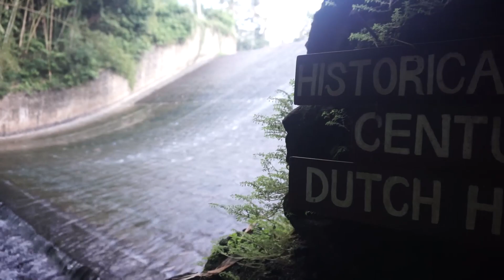Pengabdian Kepada Masyarakat Desa SianganDalam Pengembangan Ekowisata Air Terjun Bandung Gianyar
Keberadaan Desa Wisata Siangan sebagai salah satu penyangga wisata di Kabupaten Gianyar memiliki posisi strategis yang sangat layak dikembangkan. Dengan berbagai potensi yang dimiliki dan posisi yang strategis antara Jalur Wisata Kabupaten Gianyar dan Kabupaten Bangli menempatkan posisi Desa Siangan sangat memungkinkan dikembangkan sebagai kunjungan tempat wisata berbasis kearifan lokal desa.
Dalam pengembangan desa wisata dibutuhkan perencanaan yang matang dengan analisis yang tepat sehingga mampu tercipta sebuah konsep desa wisata yang memiliki ciri khas dan karakteristik yang kuat serta mencerminkan budaya masyarakat lokal dalam bingkai ekowisata desa.
Berangkat dari kondisi ini kemudian muncul sebuah gagasan untuk membuat kolaborasi aktor dalam pengembangan ekowisata di Desa Siangan, Kabupaten Gianyar dengan melakukan optimalisisi pengembangan destinasi wisata air terjun bandung.